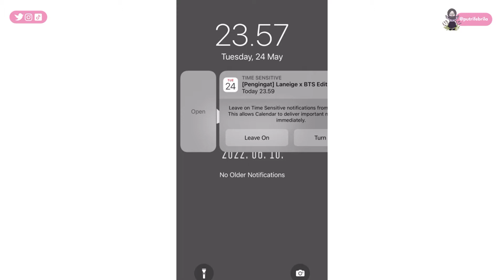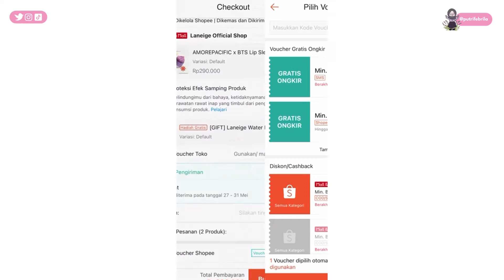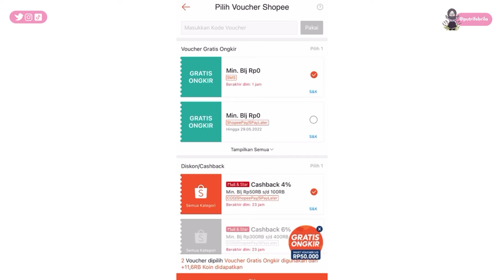Laneige BTS AMOREPASIFIC | Cara Belanja & Klaim EXTRA GIFT melalui aplikasi SHOPEE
Please also follow my :

Username : Putri Febrila / @putrifebrila